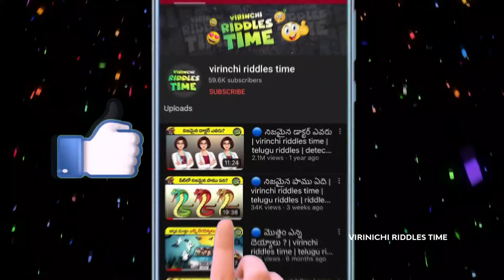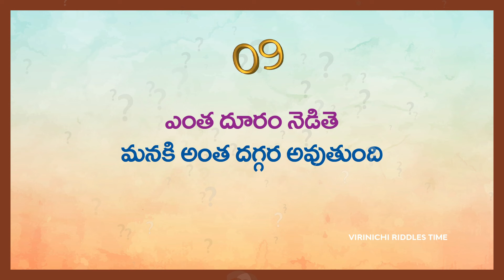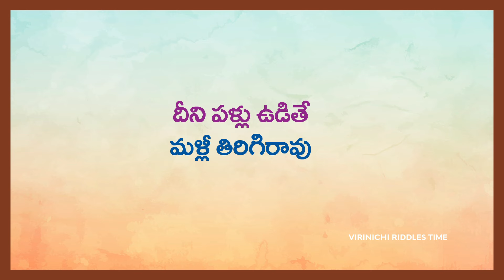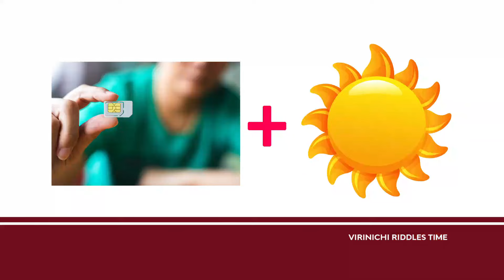🔵 5th son పేరు ఏమిటి ? | riddles in telugu | chiken dinner | detective riddles | telugu funny puzzle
🔵 5th son పేరు ఏమిటి ? | riddles in telugu | chiken dinner | detective riddles | telugu funny puzzle | podupu kadalu | riddles with answers